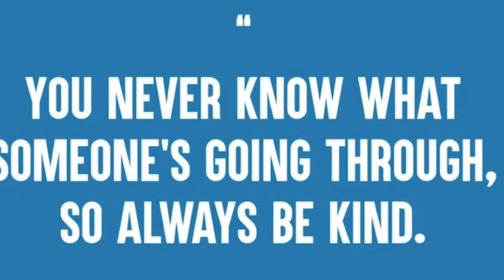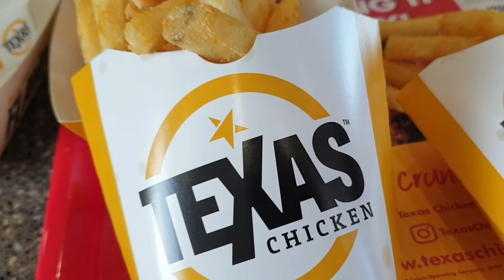FOOD FOR THOUGHTS FOR TODAY@brought to you by texas chicken